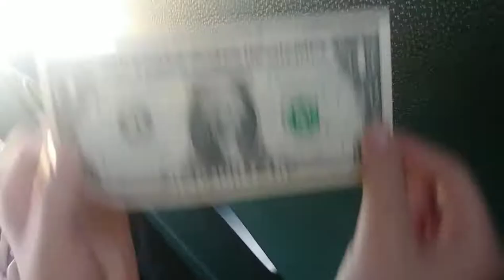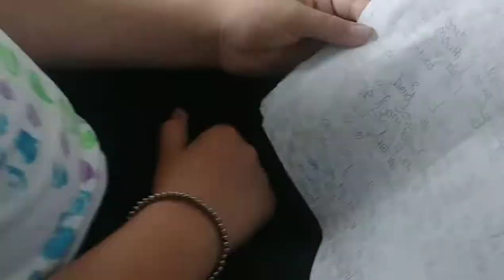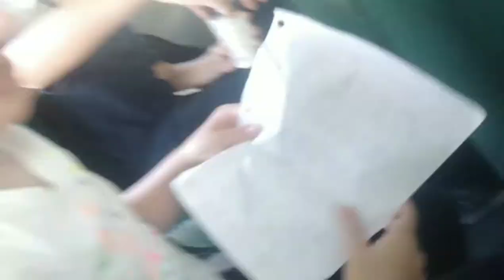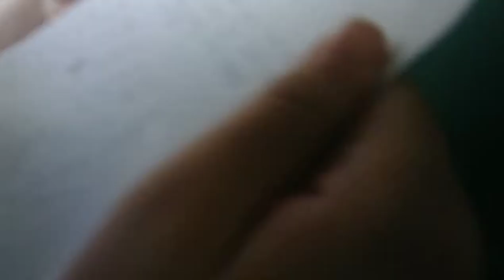Bus ride to school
What happens on the bus everyday.